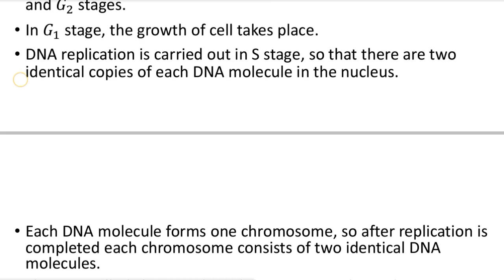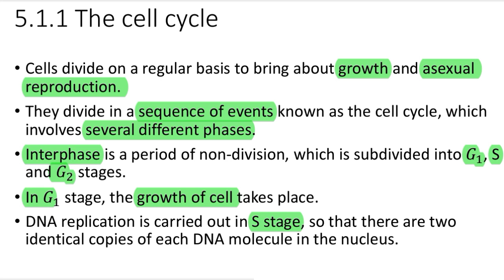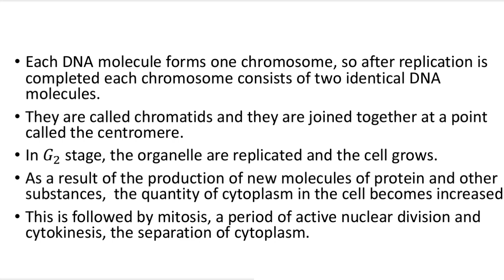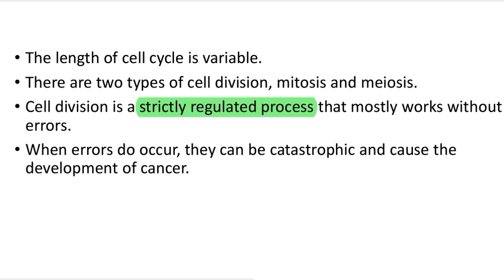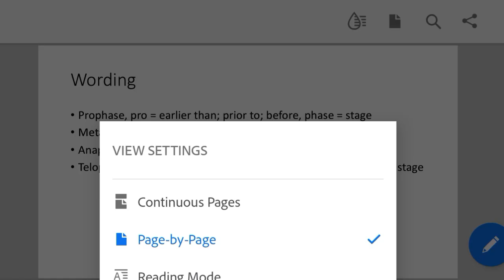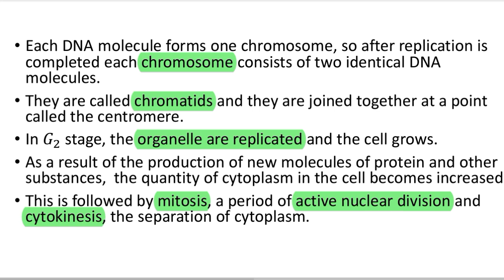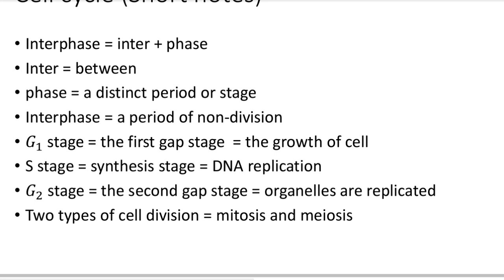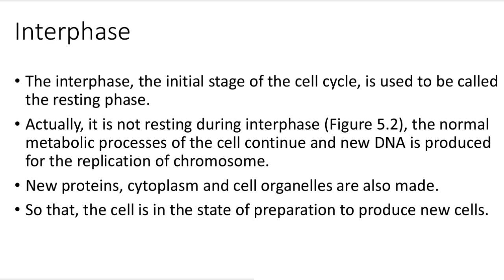Grade 11 Biology, Chapter 5, 5.1.1 The Cell Cycle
Grade 11 Biology အထူးထုတ်စာအုပ်အကြောင်း